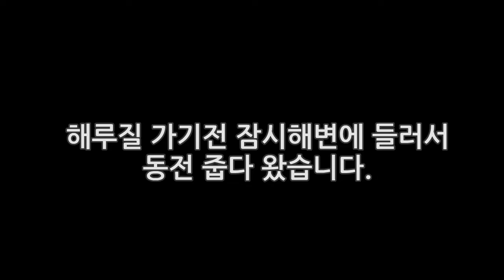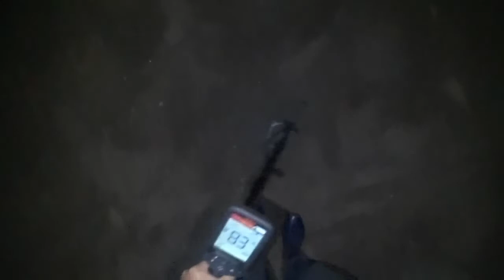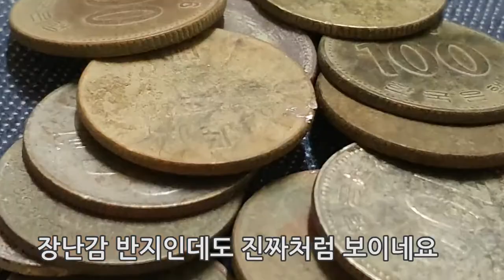해루질 가기전 금속탐지 드디어 반지가 나왔는데 ... [해루질 학교]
네이버 카페에 가입하셔서 기초부터 배워보세요